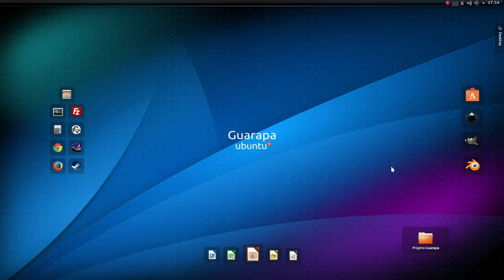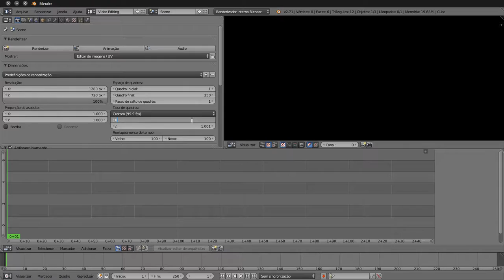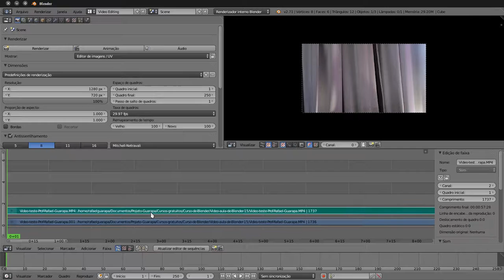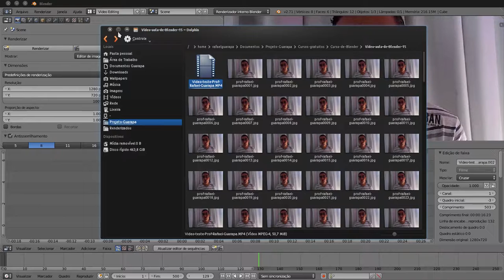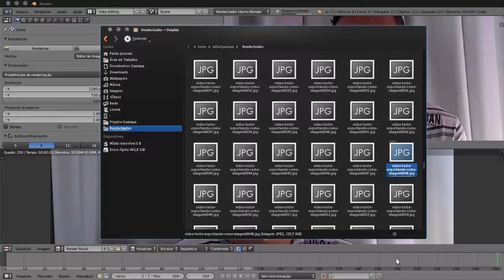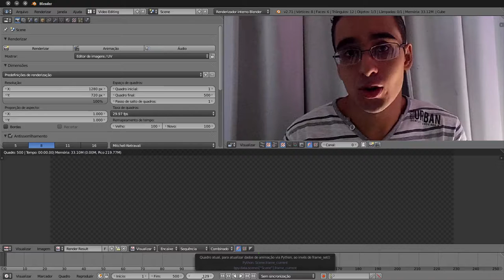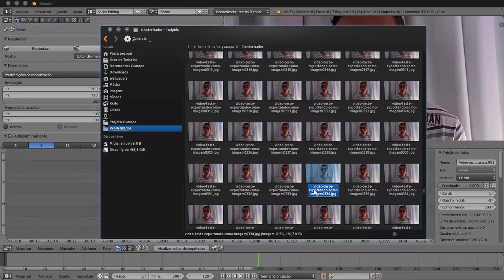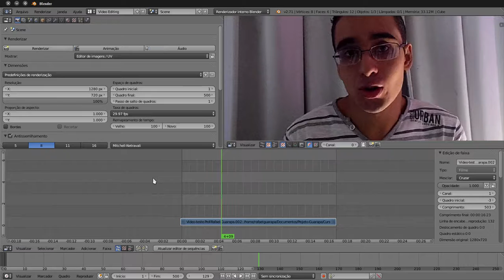Curso de Linux Ubuntu - 66 - como converter vídeo em imagens jpg png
Vídeo aula de Linux Ubuntu - 64 - Veja como é fácil converter vídeos em imagens .jpg .png e outros formatos utilizando o Blender.